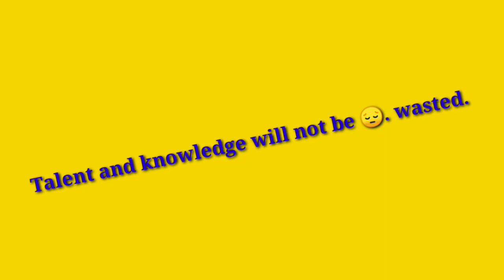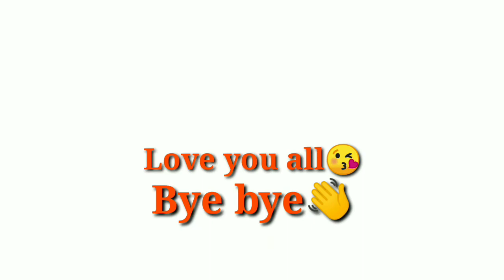Top 5 Indian YouTubers. 2020 | Amit Bhadana |Bb ki vines.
In this video I am telling about top 5 Indian YouTuber . In this I not included Sandeep Maheshwari because he doesn't monetize his channel he make video for his passion and  for help to other people.